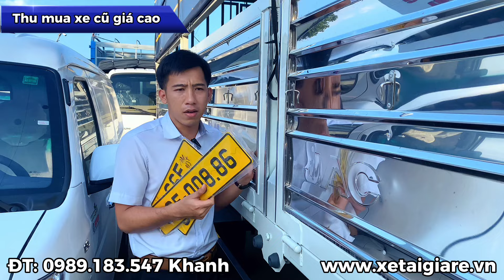Thêm 1 em JAC N900S 9.1 Tấn PLUS Lăn Bánh Về Đồng Tháp - Cảm Ơn Anh Chị Em Luôn Ủng Hộ Khanh Xe Tải.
ĐT: 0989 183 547 Mr Khanh
JAC N900S CHỞ 10 TẤN THÙNG NHÔM 7M - SỞ HỮU DỄ DÀNG - 210TR NHẬN XE - KHÔNG CHỨNG MINH THU NHẬP.
JAC N900S ĐÃ ĐƯỢC KHẲNG ĐỊNH:
🎿 Máy Cummins 3.8L Mạnh mẽ - Bảo hành 05 năm.
🎿 Tải trọng cao đăng ký 9.1 tấn - Thùng hàng 7m.
🎿 Hộp số FAST Có đồng tốc của Hoa Kỳ Kết hợp Cầu sau của Mỹ.
🎿 Cabin 3 chỗ ngồi + 1 giường nằm rộng rãi.
🎿 Trang bị Phun Dầu điện tử kết hợp Phanh hơi vs 4 dòng độc lập.
🏓 HỖ TRỢ NGÂN HÀNG:
🧵 TRẢ TRƯỚC 210 TRIỆU NHẬN XE TRÊN TOÀN QUỐC.
🧵 Thủ tục nhanh chóng trong ngày.
🧵 Bao đậu cả nước
🧵 KHÔNG CHỨNG MINH THU NHẬP
🧵 KHÔNG THẨM ĐỊNH TẠI NHÀ - KÝ HỢP ĐỒNG MUA XE LÀ CHO VAY.
THÔNG SỐ XE:
🚟 Tải trọng cho phép chở: 9.100kg
🚟 Kích thước tổng thể: 9.330×2.420×3.440mm
🚟 Kích Thước Thùng: 7.000×2.270×750/2.150mm
🚟 Thể tích: 3.760 cm3 – 4 kỳ 4 Xilanh thẳng hàng
🚟 Nhãn hiệu động cơ: CUMMINS, ISF38S4R168 – MỸ
🚟 Lốp trước/ sau: 8.25R20/8.25R20
KHUYẾN MÃI:
🎁 Tặng định vị xe + hỗ trợ làm biển số kinh doanh.
🎁 Bao Da Tay Lái + Thảm Lót sàn + túi da đựng hồ sơ cao cấp.
🎁 PHIẾU Thay nhớt MÁY - CẦU - HỘP SỐ vs LỌC miễn phí hoàn toàn.
Kênh KHANH XE TẢI -CHÍNH CHUYÊN DÙNG sẽ cập nhật những thông tin và giới thiệu những dòng xe tải,xe bồn, xe ben, xe chuyên dùng, xe ép rác...v.v. cách kiểm tra xe, mua xe sao cho chất lượng nhất.

Theo dõi chúng tôi tại :
ĐT - Zalo : 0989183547  KHANH XE TẢI